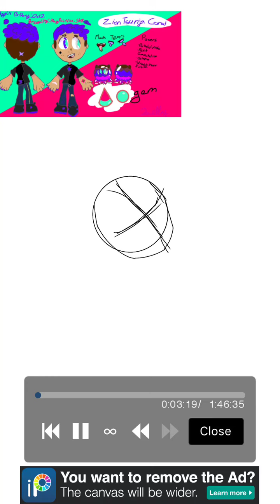NatCrazyOutfitChallenge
I don’t have much craziness (-3-)